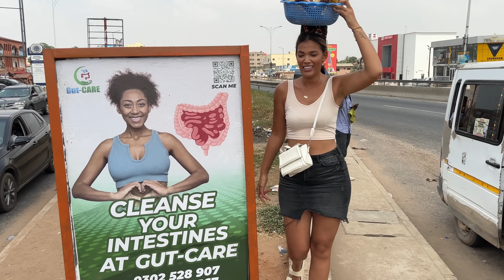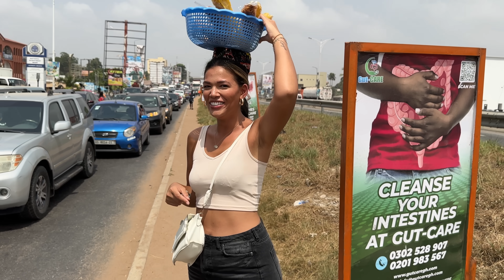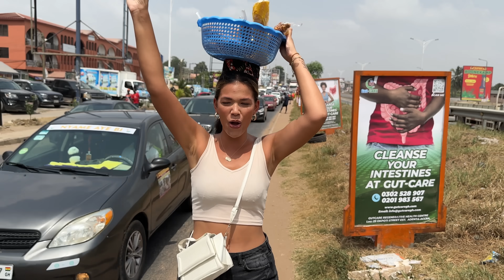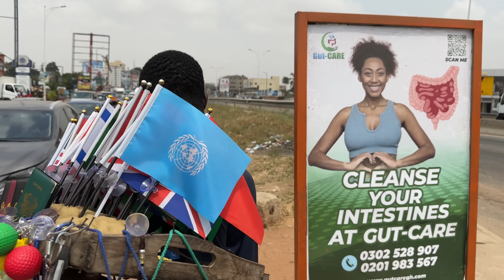VERKAUFEN AUF DEN STRASSEN IN GHANA 🇬🇭 (Experiment)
Fresh Family was geht ab! ❤️

Wir haben eine ganz krasse Idee gehabt 😍
Es hat sooviel Spaß gemacht!
Schaut unbedingt vorbei ✨